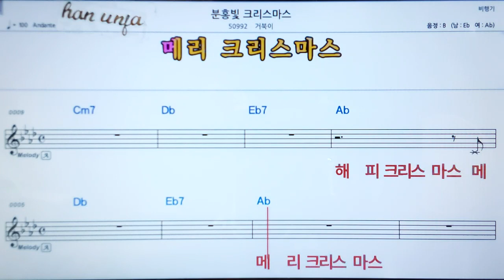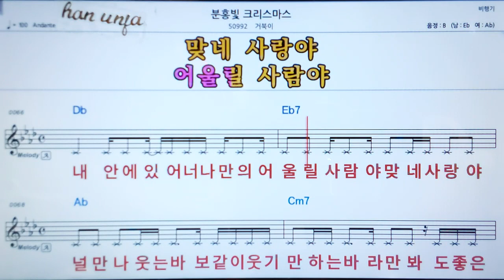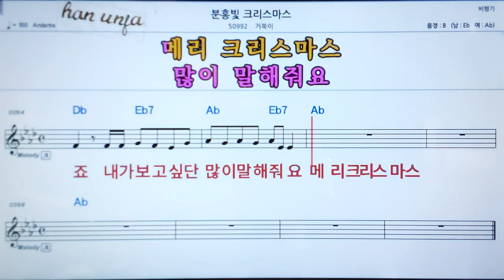💖분홍빛 크리스마스/거북이 , 👍가라오케 악보 코드 가사 ,Karaoke반주